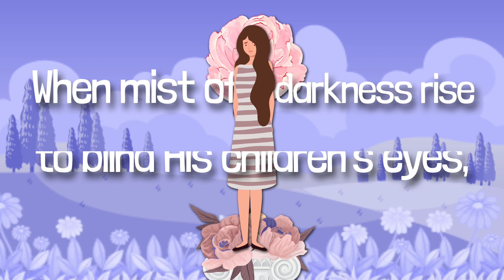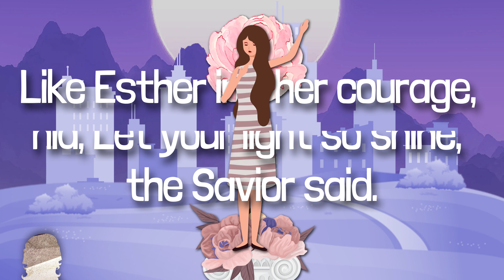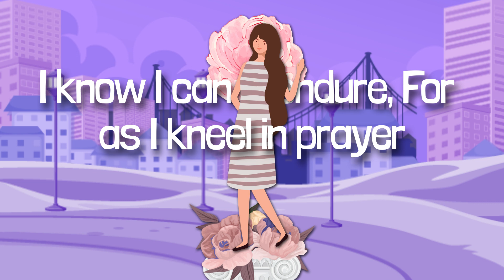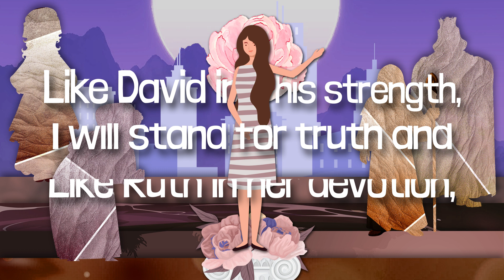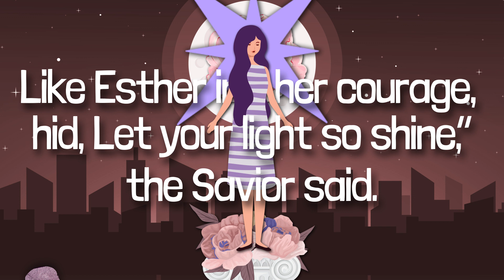I Will Stand As A Witness of Christ Music Lyrics